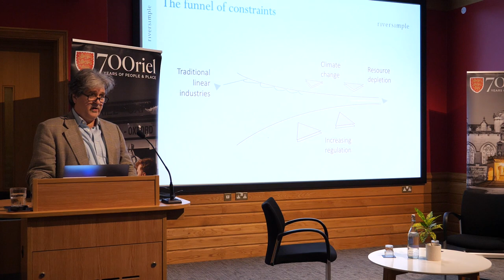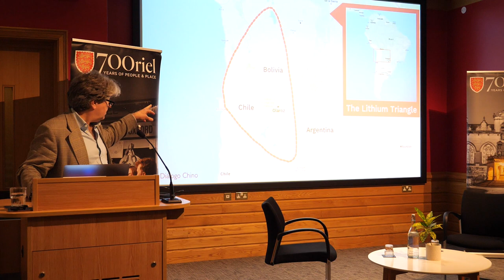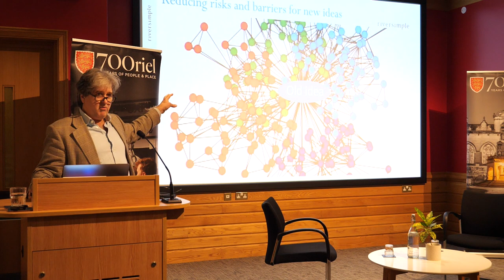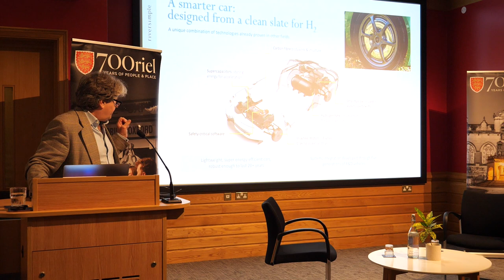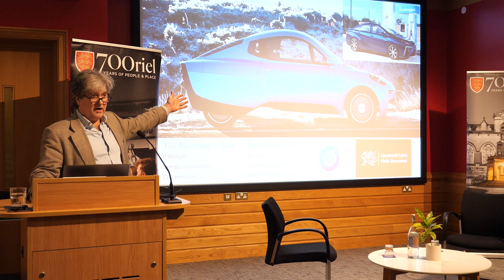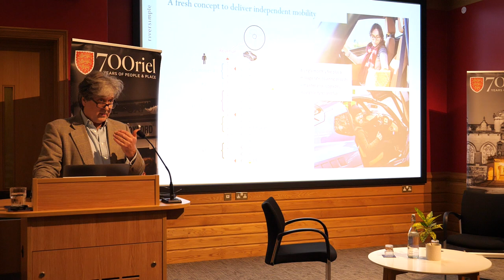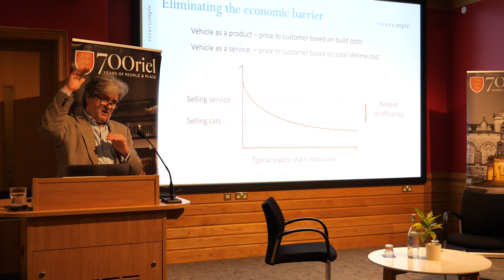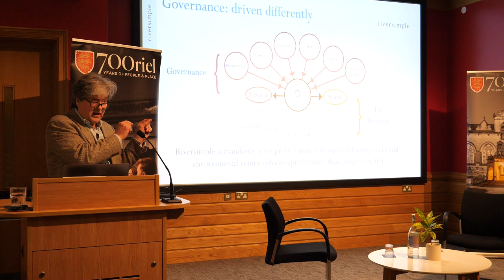Founder of Riversimple Hugo Spowers: ‘We plan never to sell a car, only ever a service’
Hugo is the founder of a car manufacturer called Riversimple and aimed at pioneering the next generation of zero emission vehicles. He also has a leading role, as Chief Engineer, in developing a new car architecture to harness hydrogen fuel cell technology. Hugo is clear that a change in business model is as urgent as a change in technology and advocates for a circular “usership” model. Under his directive, Riversimple is aligning itself with what he sees are the needs of the 21st century. Customers at Riversimple do not purchase their cars. Instead they make monthly subscription payments that cover all costs, including running costs such as fuel, maintenance and road tax. This circular model is designed to align the interests of the company with those of customers and the planet because the more efficient and sustainable the vehicles are, the more profitable the company.